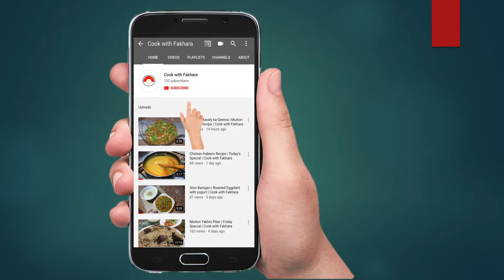Moong Daal Dahi Baray | Dahi Bharay | Ramadan Special | Cook with Fakhara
Ramadan Kareem to you and your families.
May this Ramadan bring you peace and prosperity.

How to make easy & instant recipes during Ramadan.

Quick & Easy  Moong Daal Dahi Bharay.